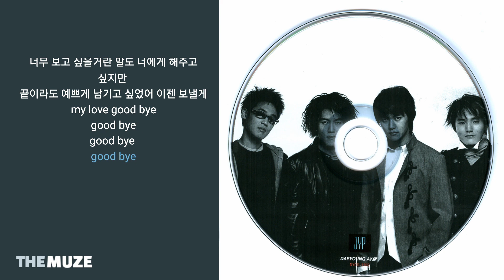노을(Noel) - 붙잡고도 | 가사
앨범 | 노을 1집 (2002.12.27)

가사 |

헤어지자고 너무 힘들다고
더 이상 버틸 자신이 없다고
미안하다고
잘 지내라고 아프지 말라고
나 보다 더 좋은 여자를 만나서
행복하라고
그리고 나서 나를 두고
돌아서면서
정말로 날 사랑했다고
그렇다고
붙잡고도 싶었지만 나도
결국엔 안될걸 알기에
잡고있던 손을 놓아주고 말았어
이젠 보낼게
My love good bye
good bye good bye
미안하다고 용서해달라고
약속을 지키지 못한 자기를
미워하라고
그렇게 모든 너의 꿈이 모두
꺼져가고
사랑만으로 모자란걸 느꼈다고
붙잡고도 싶었지만
나도 결국엔 안될거란 걸 알기에
이젠 보낼게
너무 보고 싶을거란
말도 너에겐 해주고 싶지만
끝이라도 예쁘게 남기고 싶어서
이젠 보낼게